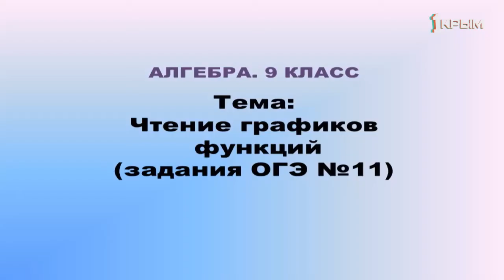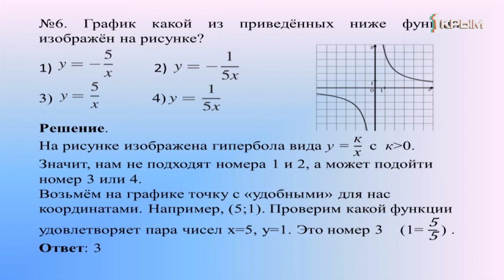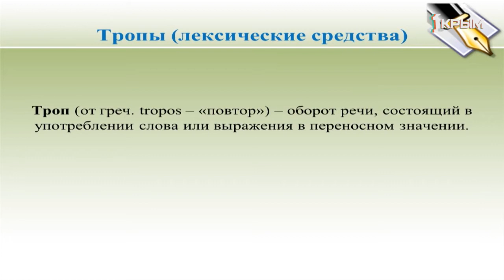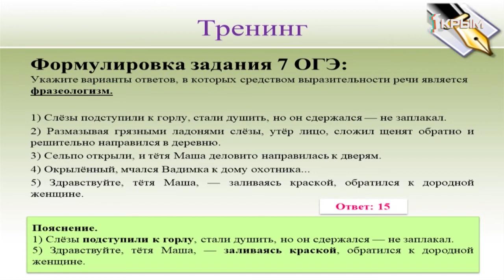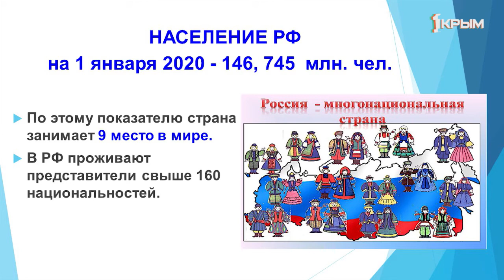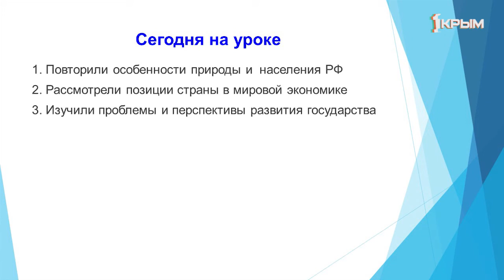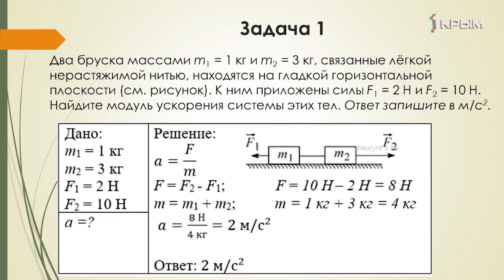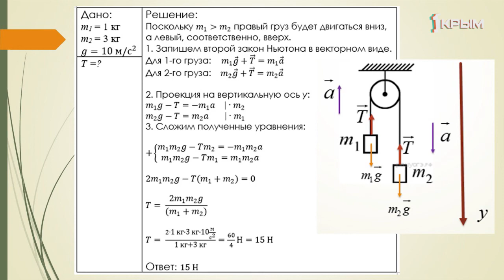Домашнее Задание. 9 класс: алгебра, русский язык, география, физика. Выпуск от 27.04.2020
Алгебра. «Чтение графиков (задания ОГЭ №13)».
Русский язык. «Тема 1. Подготовка к ОГЭ по русскому языку Анализ средств выразительности (задание 7 ОГЭ)».
География.  «Россия в мире».
Физика. «Обобщение по теме «Законы динамики».